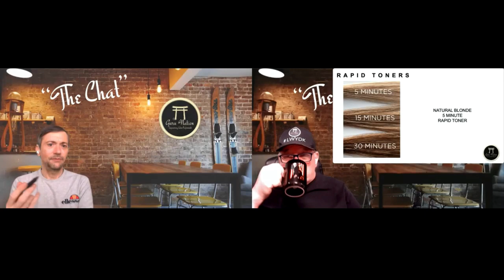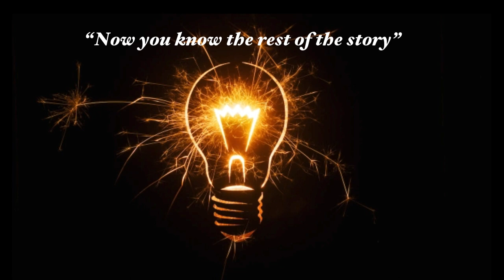"The Chat" EPISODE 4 (It's like fast food)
Raise your hand if you have noticed how we are attempting to make chemical services quicker and quicker. The challenge that presents in many cases is the "mental message" that we have increase our speed . When you are working with chemicals , sometimes increased speed comes with certain sacrifices. As a result many of us finally come to realize that predictable success is more important than how fast you can complete the service. Join us as we explore one such service called "10min hair color"